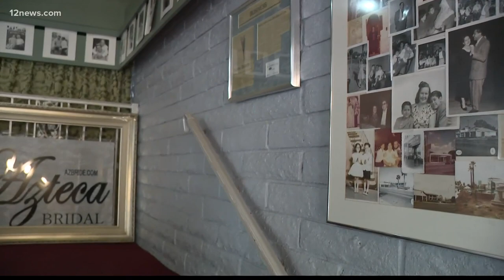The history of the Quinceañera: How generations of Latinas entered womanhood in Phoenix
The tradition dates back to the 1500s and its popularity continues to this day in South America, Mexico, and the United States.